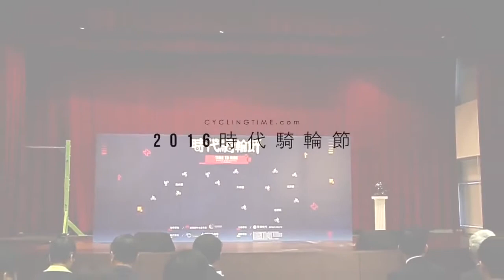【非凡新聞】第二屆時代騎輪節 台中12/10即將登場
台中是自行車產業重鎮，為了跟上運動風氣與在地產業連結，台中將在12月10號舉辦騎輪節.

自行車界的年度盛事，時代騎輪節首次移師台中，要與台灣所有車友們一起體驗中台灣之美，活動將於10號在台中麗寶樂園登場，路線經過精心的設計.

2016年騎輪節，在【台中】麗寶樂園正式登場！除了有長達68公里，給專業騎士挑戰的路線、還有25里的親子逍遙路線，提供給民眾攜家帶眷參加騎車活.